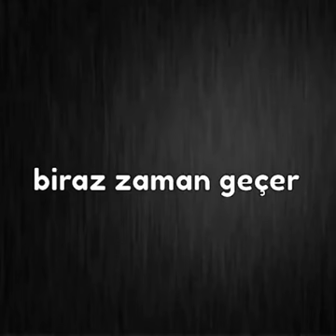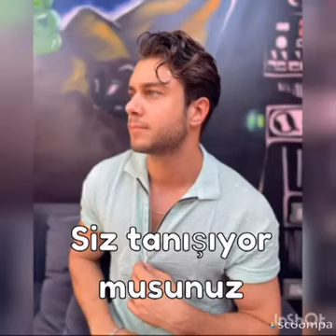Dövüş kulübü 12. Bölüm